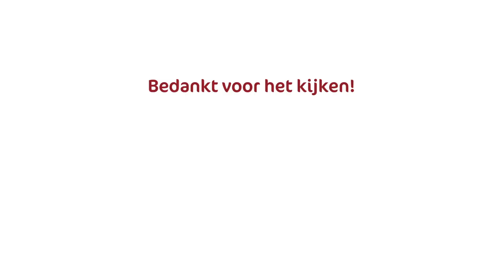Fontys Big Band Tilburg optreden Cacaofabriek Helmond 2019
Fontys Big Band Tilburg optreden tijdens radioprogramma van Omroep Helmond in de Cacaofabriek Helmond 2019